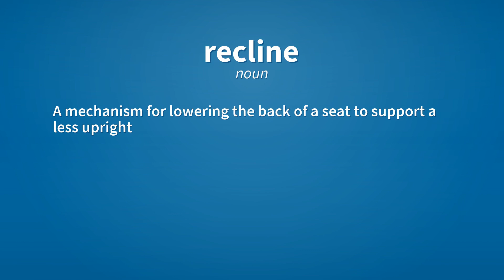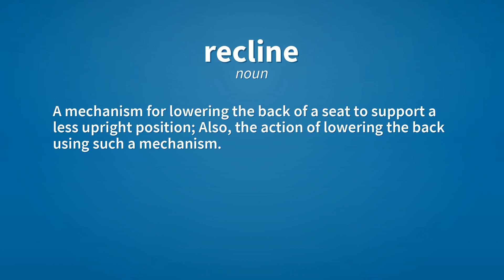Recline | Meaning of recline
See here, the meanings of the word recline, as video and text.

recline (verb)
    To cause to lean back; to bend back.

recline (verb)
    To put in a resting position.
        She reclined her arms on the table and sighed.

recline (verb)
    To lean back.
        To recline against a wall.

recline (verb)
    To put oneself in a resting position.
        To recline on a couch.

recline (noun)
    A mechanism for lowering the back of a seat to support a less upright position; Also, the action of lowering the back using such a mechanism.

Reference:
    recline